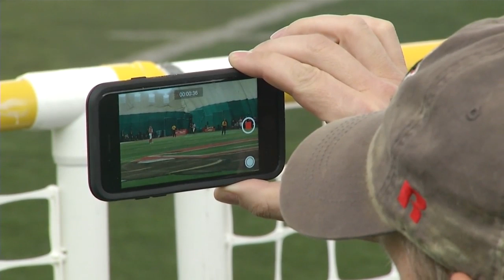Beavers softball grabs two wins